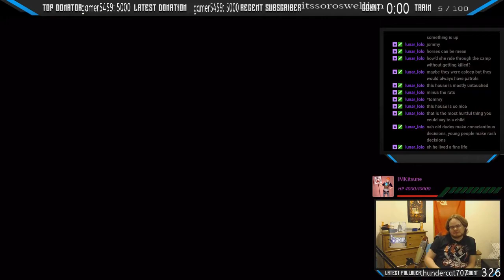JM Plays The Last of Us Remastered Ep 41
20 years after a pandemic has radically changed known civilization, infected humans run wild and survivors are killing each other for food, weapons; whatever they can get their hands on. Joel, a violent survivor, is hired to smuggle a 14 year-old girl, Ellie, out of an oppressive military quarantine zone, but what starts as a small job soon transforms into a brutal journey across the U.S.

Available on the PS4 only this is a game I can't recommend enough